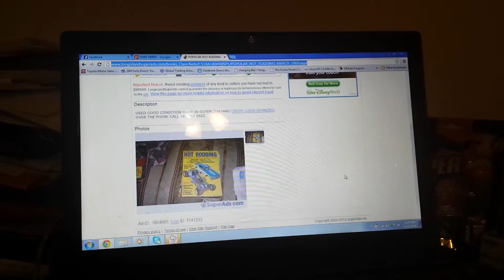Popular hot rodding March 1969 $18.99